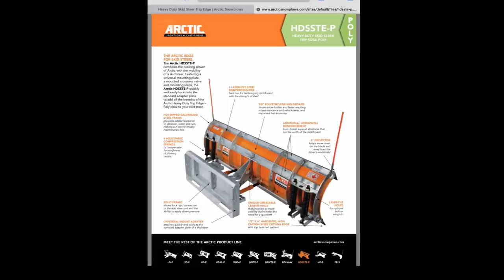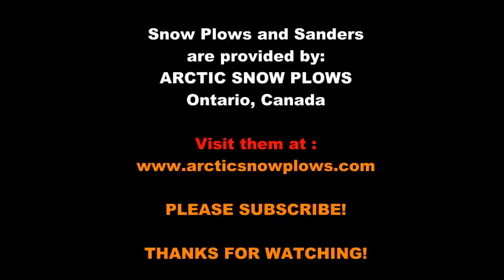Arctic's Skid Steer Snow Plow Operating Test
Here's the big test on Arctic's Skid steer plow. Let's put it through it's paces in wet, heavy deep snow and see how it does.

CO,Paul Short
Box 848
Bay Roberts
Newfoundland,Canada
AOA-1GO